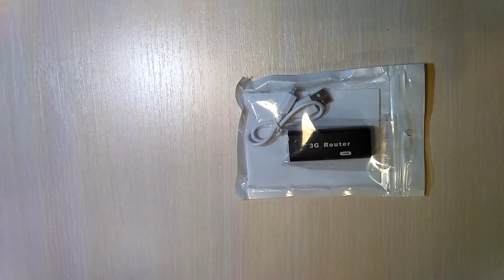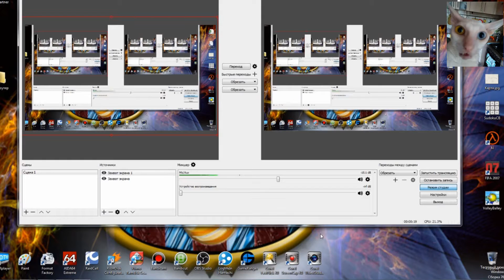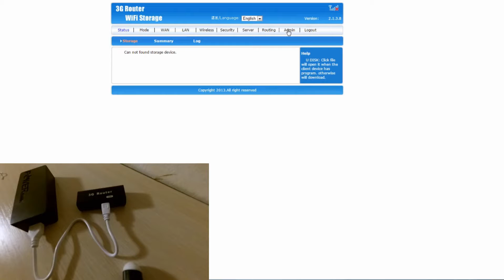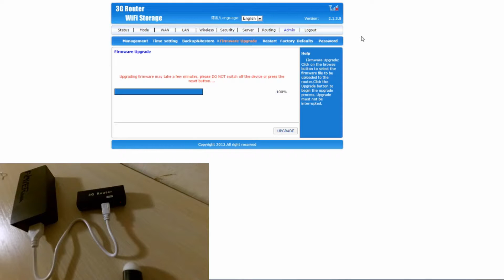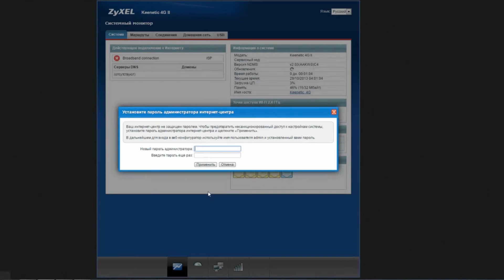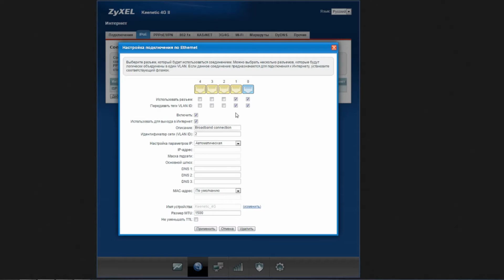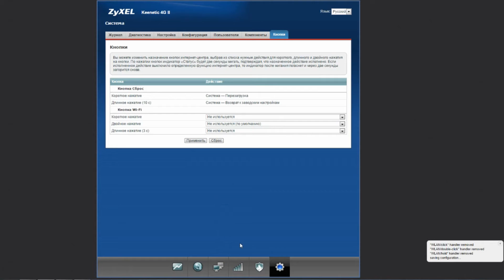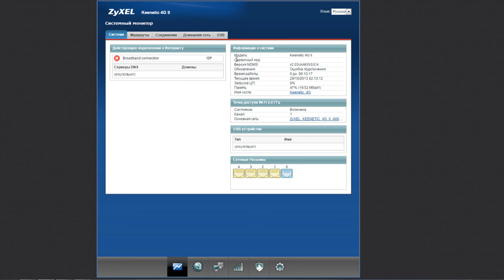3G интернет со своего модема по Wi-Fi с мини роутера - прошивка в Zyxel keenetic 4G и настройка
Global sim free Roaming - SimBox - устройство приземления трафика:
Для установки 4-х сим-карт:

3G/4G Mi-Fi устройства (роутер со встроенным модемом):
От сети 220 Вольт:

Скоростной 3G модем для мобильного интернета Huawei E3531 (скорость до 21 Мбит/с загрузка, 5,76 Мбит/с отдача)

Wi-Fi беспроводная карта + Bluetooth 4.0 RTL8723BE до 300 Мбит/с M.2 (A+E key)